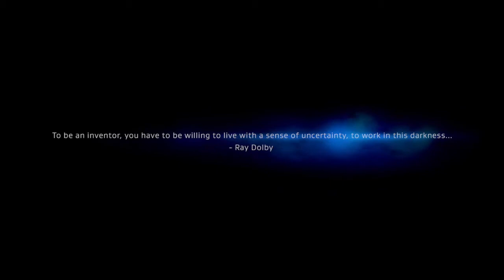"Escape" Musical Score by David John Williamson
Exciting orchestral Score written to a short animated film for the Berlin Film Score Competition.